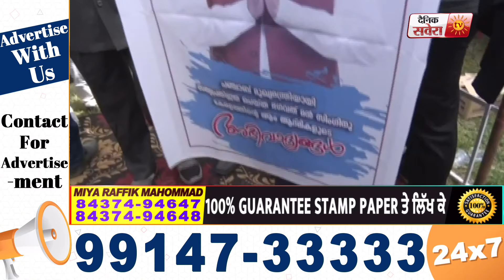Bhagwant Mann ਦੀ ਸਪੋਰਟ 'ਚ ਭਰਿਆ ਖਟਕੜ ਕਲਾਂ ਦਾ ਪੰਡਾਲ, ਕਦੇ ਨਹੀਂ ਦੇਖਿਆ ਹੋਣਾ ਅਜਿਹਾ ਠਾਠਾਂ ਮਾਰਦਾ ਇਕੱਠ